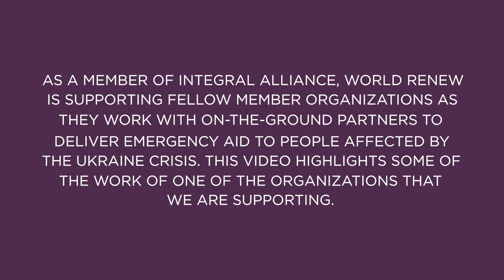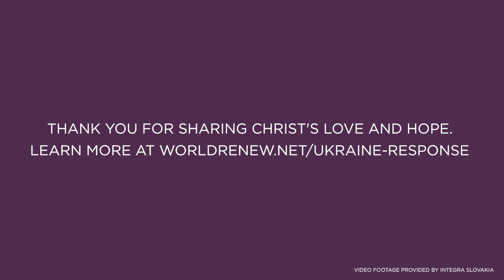Ukraine Disaster Response Update | March 2022